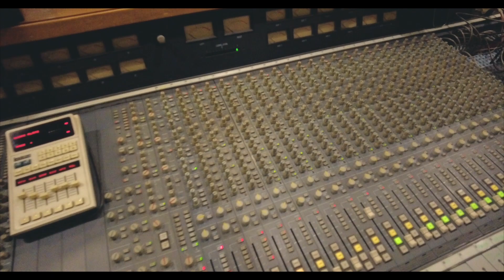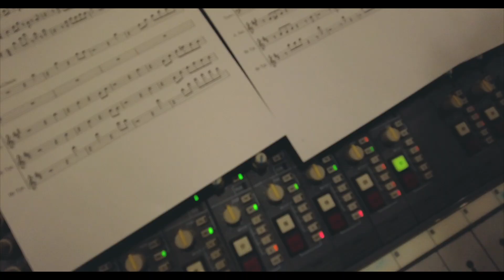BOREK - Studio Vlog#4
►Σε αυτό το Vlog βλέπουμε πως ηχογραφήσαμε τα κρουστά και τα πνευστά μας για το τραγούδι μου "ΤΟ ΘΕΛΕΙΣ Mami"
Έλατε και εσείς στην παρέα μας και δείτε πως περνάμε στο στούντιο

Official music video for BOREK ft Jerome Kaluta " ΤΟ ΘΕΛΕΙΣ Mami " - available everywhere now

Sound Mixing- Chris Matis | @GreyStudiosAthens